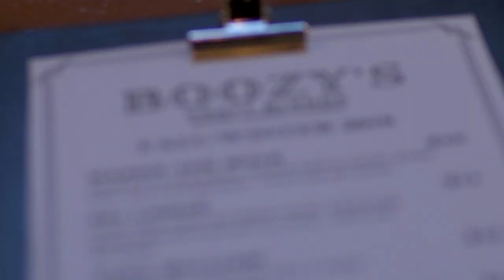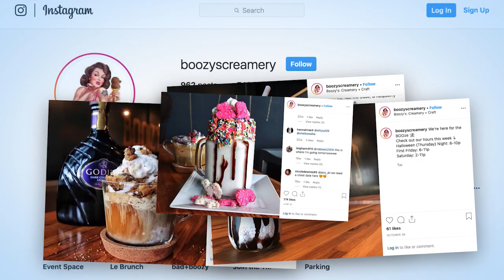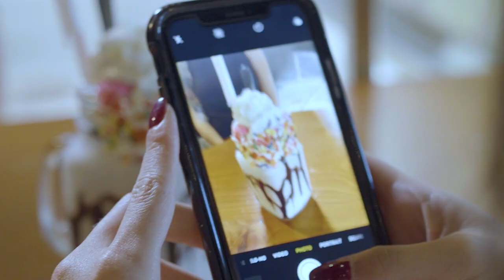Bad and Boozy - YOLO TX at Boozy's Creamery & Craft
Boozy’s Creamery & Craft in San Antonio can blend any of your favorite alcohol brands into a delectable dessert. This adult ice cream parlor is the one-stop-shop for those who want to enjoy a sweet treat and a cocktail after dinner. Try a flight, float, shake or affogato with any of their boozy pour-overs. Check out their mouth-watering photos at Boozy’s Creamery & Craft and you’ll be on your way!